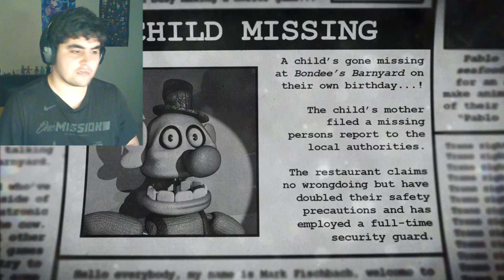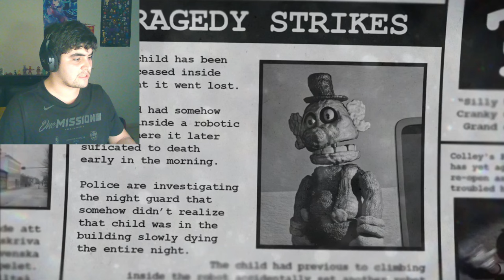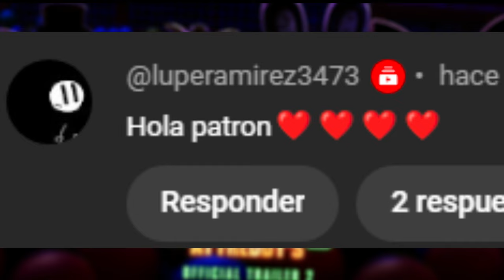En este Juego de FNAF estás ENCERRADO en un ANIMATRONICO | Bondees Barnyard